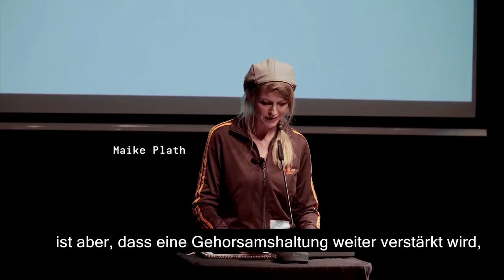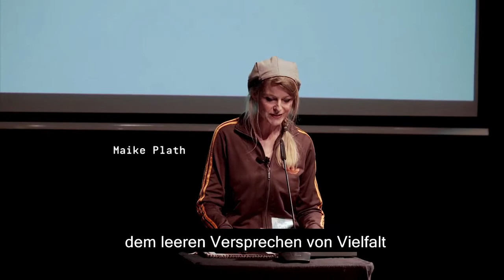Gleichwürdigkeit statt fremdbestimmtem Anpassungszwang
"Fremdbestimmter Anpassungszwang, wie er in Schulen herrscht, blockiert das Ausbilden der eigenen Integrität und des eigenen Selbstwerts." Ein Vortrag, der mich tief beeindruckt hat. Deshalb hier ein kurzer Ausschnitt. Der ganze Vortrag beschreibt, wie das Schulsystem Kinder und Jugendliche "auf die Anpassungsspur" bringt – auf Kosten ihrer eigenen Integrität. "Auf Kosten von gelebter Vielfalt, auf Kosten von Gleichwürdigkeit und demokratischen Werten."
Ebenso begeistert bin ich vom Verein ACT der sich täglich um eben diese Gleichwürdigkeit, Integrität, den Selbstwert und die Selbstwirksamkeit kümmert. Das sind für mich echte Hoffnungsfunken in einer immer dunkler werdenden Welt. Wer nach konkreten, visionären, fundamental innovativen Zugängen zu menschlicher Entwicklung und menschlichem Zusammenleben ist, findet hier tolles Material, Venetzungsmöglichkeiten, inspirierende Menschen und gelingende Projekte.